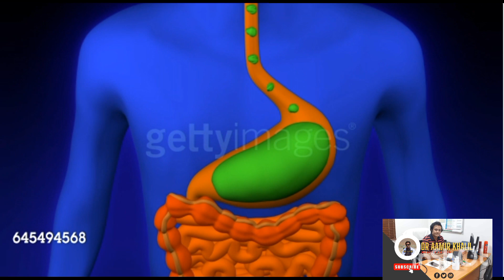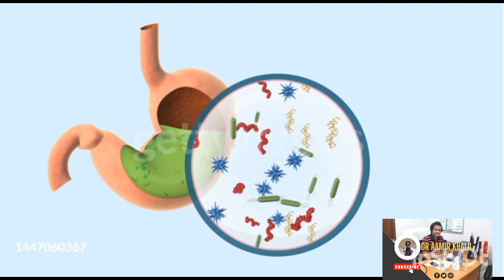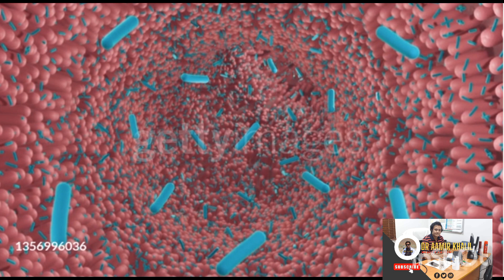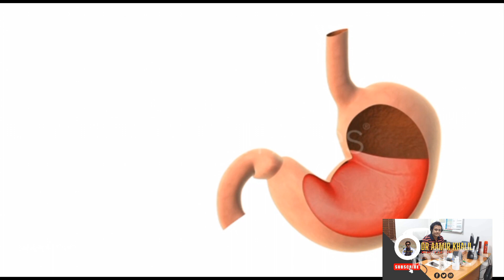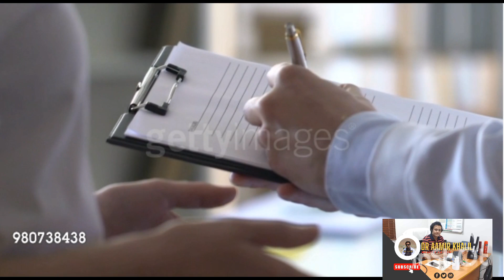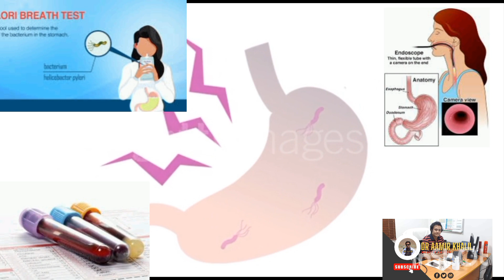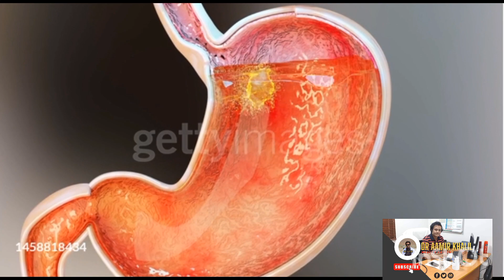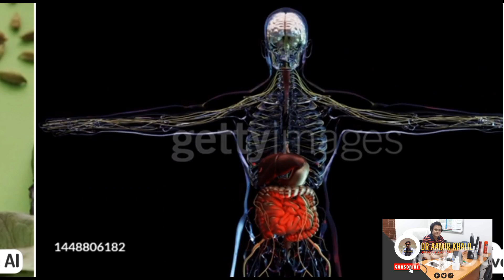stomachulcer ? Causes, Symptoms & treatment by Dr. Aamir | पेप्टिक अल्सर क्या हैं? कारण एवं लक्षण.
Explained in detail by Dr. Aamir
पेट का अल्सर क्या है, इसके बारे में डॉ. आमिर ने पूरी तरह से समझाया
معدے کا السر کیا ہے مکمل وضاحت ڈاکٹر عامر
阿米爾博士全面解釋什麼是胃潰瘍
Qué es la úlcera de estómago completamente explicada por el Dr. Aamir

For Details.
| வயிற்று புண்
| அல்சர் குணமாக சாப்பிடவேண்டிய உணவுகள்
| வயிற்று புண்
| Stomach Ulcer
 |வயிற்று புண்
| Stomach Ulcer
| पेट में नासूर
| Peptic Ulcer
| पेप्टिक छाला
| H.Pylori
| एच.पायलोरी
| Stomach Infection Treatment
| पेट में संक्रमण का इलाज
| Gastric Ulcer Tips
| गैस्ट्रिक अल्सर युक्तियाँ
| గ్యాస్ట్రిక్ ట్రబుల్
| అల్సర్‌ను శాశ్వతంగా పోగొట్టే చిట్టి చిక్సిత
| Gastritis
| में क्या
| Causes of stomach ulcer
| पेट के अल्सर के कारण
stomach ulcer treatment
पेट के अल्सर का इलाज